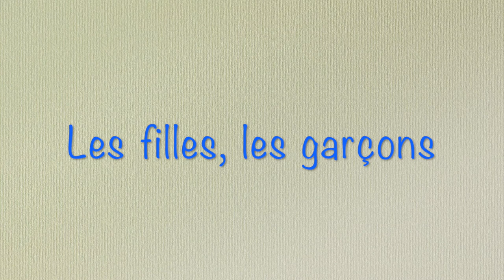Ferrière La Grande/ Ecole du centre/ Classe de CE2 de M. Mercuriu